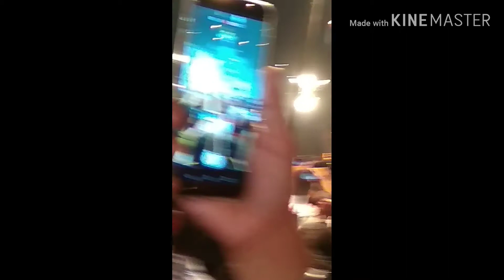Delhi Mukherjee Nagar Ravan Dahan video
Delhi Mukherjee Nagar Durga Puja me Ravan badh